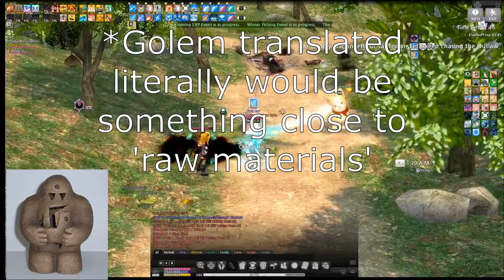Mabinogi Generation 2: A Dive into the Lore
In this video we take a brief look into the second storyline of the Korean MMORPG Mabinogi and find the real-world inspirations behind the characters, events, and places. This is the second video in the Mabinogi series and examines the primary characters of Generation Two: Paladin.